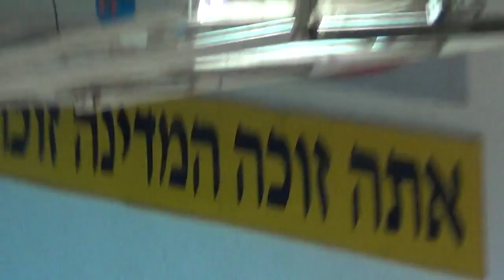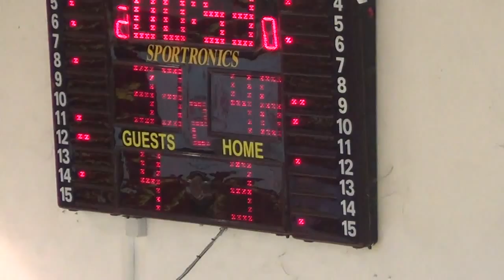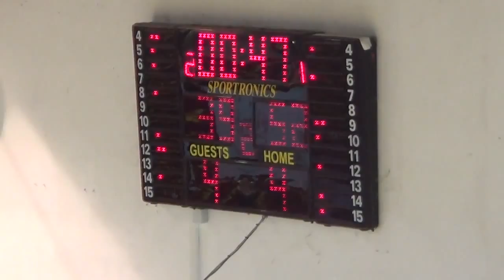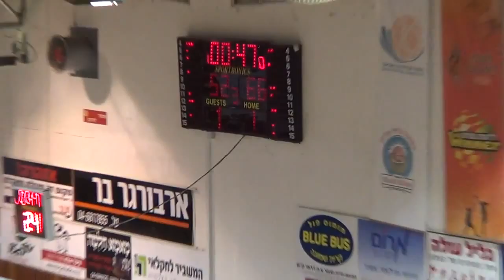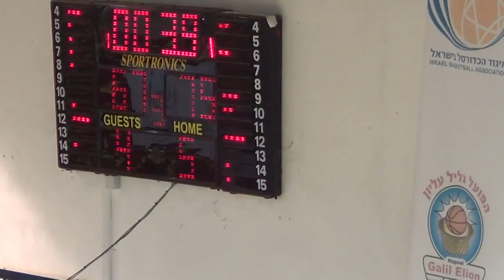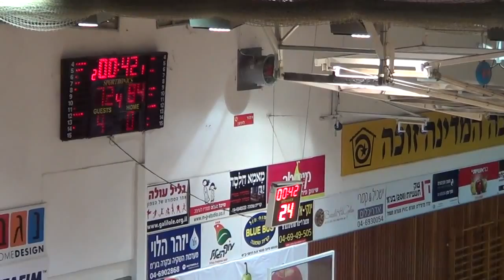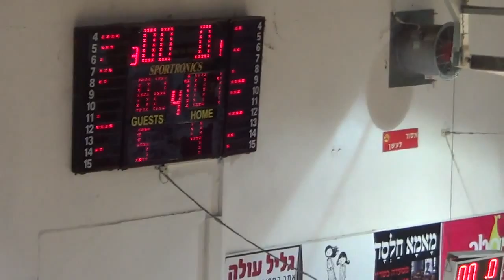Maccabi Raanana Galil vs. Hapoel Hazrin.Devon Collier #6 Rojo (29pts 8reb 6asi 50 valoración)